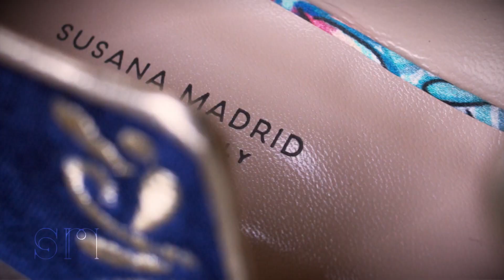SUSANA MADRID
Conversamos con Susana Madrid sobre su marca de zapatos. ¡No te pierdas todos los detalles! Te sorprenderá con sus increíbles diseños.